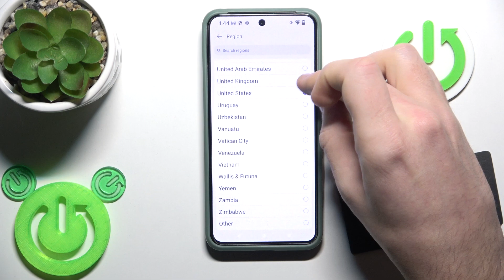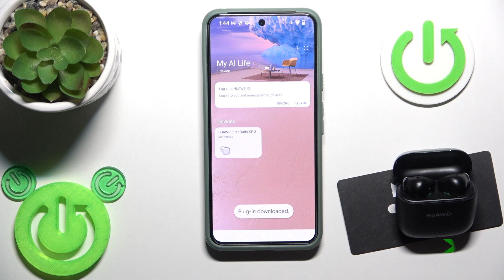How to Fix No available plug-in info found on Huawei FreeBuds SE 3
Learn how to fix the "No available plug-in info found" issue on your Huawei FreeBuds SE 3. This guide provides troubleshooting steps to resolve the problem, ensuring your earbuds work properly with your device. From checking the app settings to updating firmware, we cover the necessary actions to get your FreeBuds SE 3 functioning smoothly again.

How do I fix "No available plug-in info found" on Huawei FreeBuds SE 3?
Why am I getting a plug-in error with my FreeBuds SE 3?
How can I troubleshoot issues with Huawei FreeBuds SE 3?